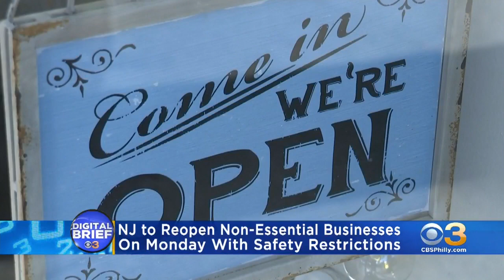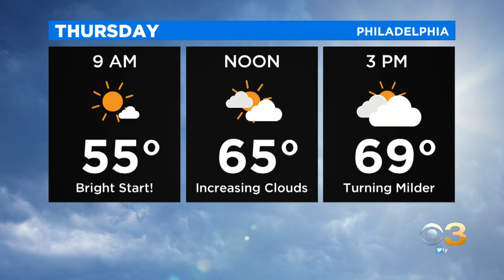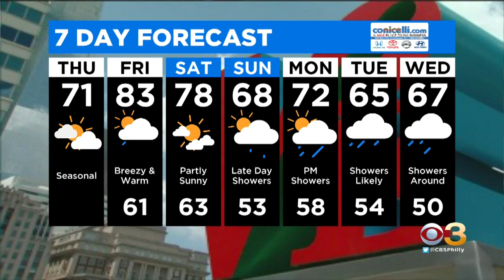Digital Brief: May 14, 2020 (AM)